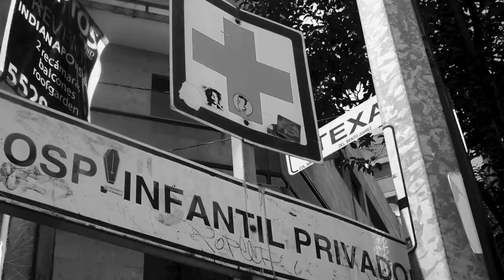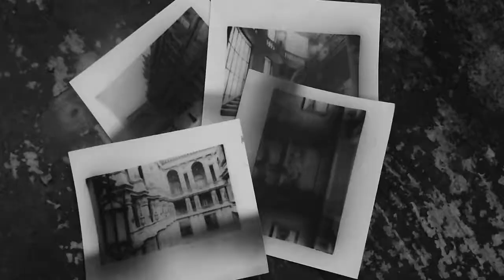Black & White Town - Doves (Fan-made video)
Credits of the music to the band: Doves.
Location - Mexico City

ALLAHU AKBAR.